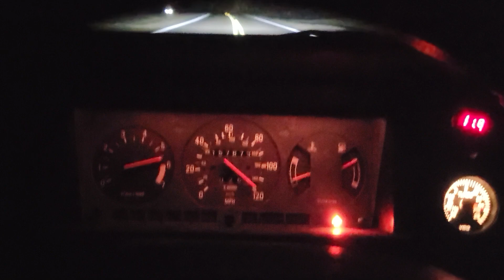rowdy little BNR 2860 turboed Volvo 240 wagon